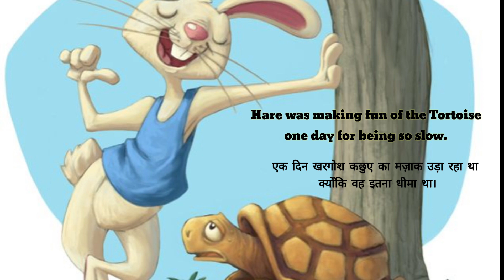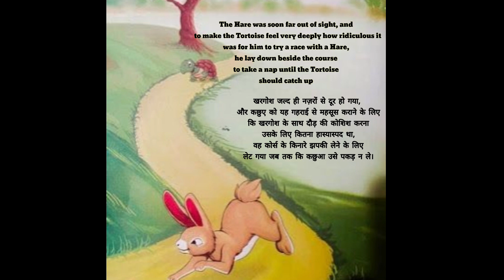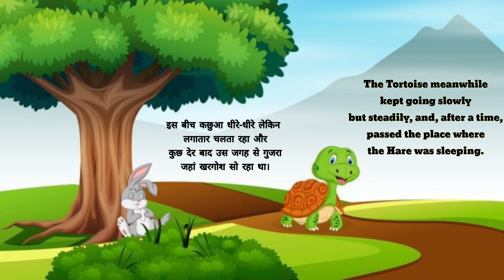story patients always wins|the tortoise and Hare|short moral story|English and Hindi animated story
this inspired and motivated jungle story develop  confidence and make optimistic of every person..

enjoy this story and share your feedback in comments below..

support to grow channel✨

please guys !! keep rain of  your 💕

lots of 💕✨